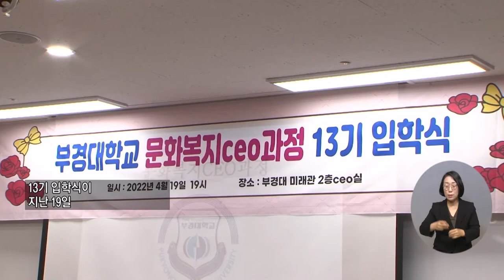복지TV뉴스 1602회 4월 27일 (수) 주요4 나눔과 봉사를 실천 하는 ‘문화복지CEO과정’ 입학식_황병양 기자